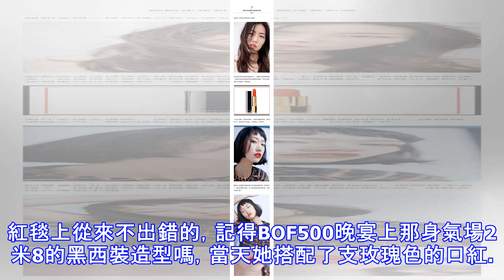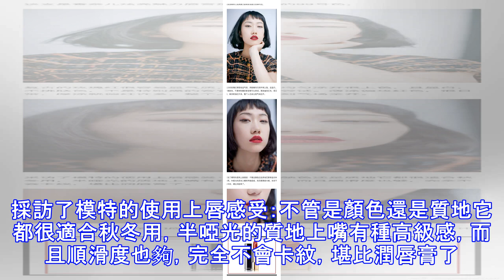劉雯最愛的6支口紅，我幫你全試了一遍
任何時候只要有劉雯出現在我們的文章裡，評論裡總有一大片歇斯底里的讚美「表姐好高級」「表姐閉著眼都能贏！」「表姐披著垃圾袋都好看」。然而呢，表姐的臉蛋、表姐的身材和氣場我們普通老百姓都沒有，可擁有表姐的同款唇色倒真的不是一件難事~作為公司的美容擔當，美元我翻出了表姐最愛的6支口紅，還全部試了個遍，看看有沒有你想要的~塗上它氣場立馬2米8大家知道表姐在紅毯上從來不出錯的，記得BOF500晚宴上那身氣場2米8的黑西裝造型嗎，當天她搭配了支玫瑰色的口紅。這支是香奈兒炫亮魅力唇膏那支超火的99號色，復古的玫瑰紅很容易顯氣質，用唇刷均勻塗開很上色，且顯白，不挑膚色，不是特別黑的客官都可以嘗試。薄塗偏玫紅色...